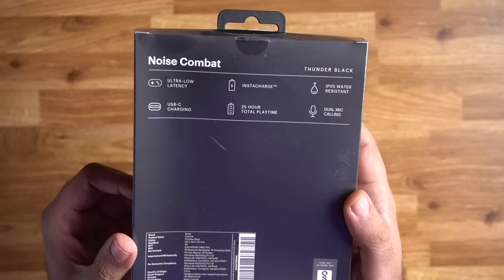WATCH BEFORE BUYING Noise Combat Gaming Neckband Review! ⚡️ Best Bluetooth Neckband Under ₹ 2000 Rs?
Noise Combat Bluetooth Gaming Neckband Review & Unboxing - Budget Bluetooth Neckband Under 2000 in 2022 | Best Neckband under 1500

Noise has announced the Noise Combat Bluetooth Gaming Neckband in India. It is claimed to offer up to 25 hours of music playback on a single charge. The neckband also supports fast charging and offers up to 8 hours of playback with an 8-minute charge. Noise Combat Neckband features 10mm dynamic drivers. The wireless earphones are priced under Rs 1499. The Noise Combat Bluetooth Gaming Neckband also offers dual-pairing so you can pair and switch between two devices simultaneously. Boat Rockerz 205 Pro also has a dedicated Gaming Mode that offers 45ms of low latency. This video will review the New Noise Combat Gaming Neckband, Features, specs, and pros and cons. and we will also do latency test of the Noise Combat Neckband for PUBG/BGMI

Noise Combat Bluetooth Gaming Neckband Features:
- Dedicated gaming mode
- Ultralow latency (45milliseconds)
- Instacharge™ (8-min charge = 8-hr playtime)
- Up to 25-hour playtime
- Immersive audio
- ENC with dual-mic system for crystal clear calling experience
- Backlit lights (on the neckband and earbuds) for complete gamers look and feel
- 10mm speaker driver
- Bluetooth v5.0
- IPX5 water resistance
- Button controls
- Type-C charging point